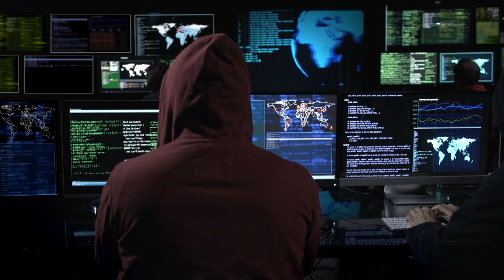Synthwave Background Music | Hit The Streets | MDStockSound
👍 Please READ!
 1. If you DO NOT NEED to monetize your video with this music:

● Copy & Paste:

Music Info: .
Song: Hit The Streets (Synthwave Background Music)

► Here you can find:
Background Music,
Instrumental Music,